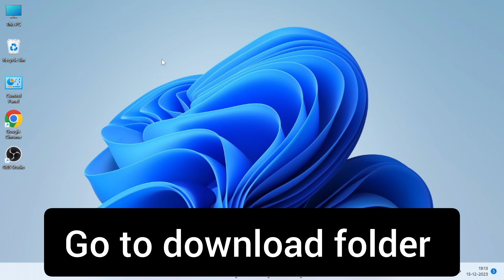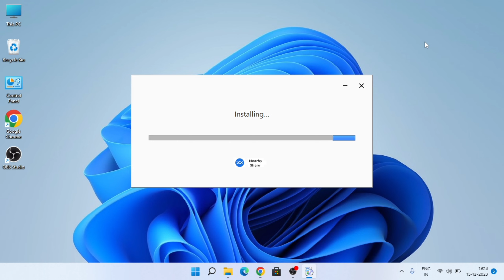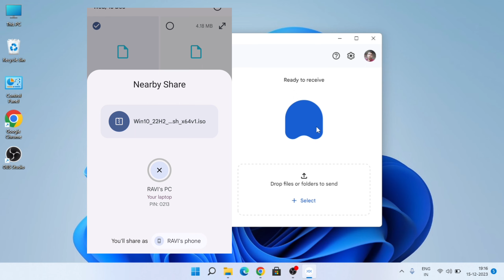Wireless file transfer PC to Mobile and Mobile to PC || How to use nearby share in PC